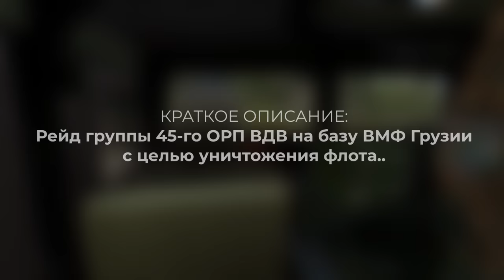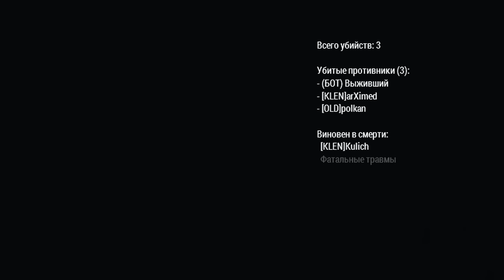МАССОВАЯ АТАКА • ArmA 3 Серьёзные игры [2K]